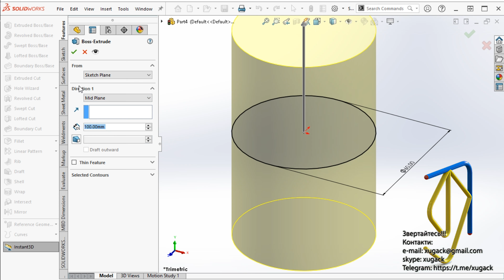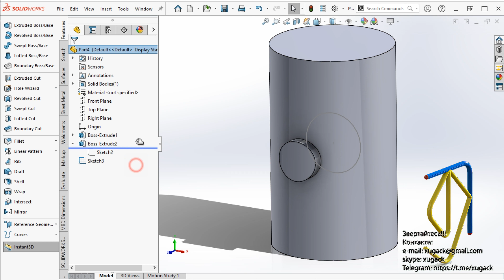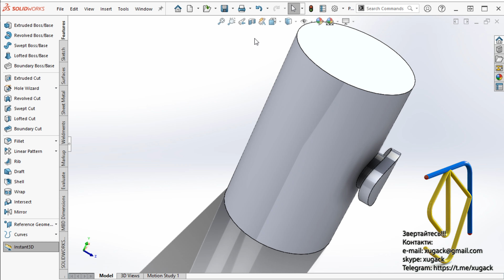Tutorial for beginners SolidWorks Завдання для початківців